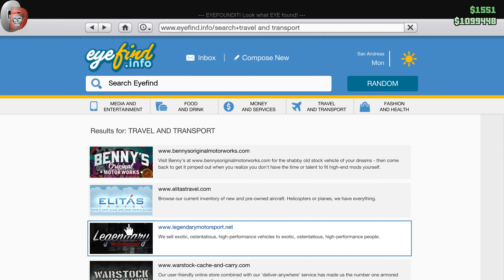GTA V. | HIJACK RUSTON TUNING | SPEED TESZT Mennyiért?💰| HUN MAGYAR kommentár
💻 Saját gépem : 💻

LAP: ASRocK B85M PRO4
PROCI: Intel(R) Core(TM) i7-4790 CPU @ 3.60 GHz
RAM: Kingmax 2x4 Gb "8GB" 1600MHZ
VGA: AMD Radeon R9 280 Series "3072 MB DDR 5"378 BIT
HDD: Kingston SSD 240 GB & WD 1TB GREEN +2 büdös pofon .

Sziasztok fiúk lányok ebben a videósorozatomban GTA V autóit tuningolom ki így látjátok mi mennyibe kerül